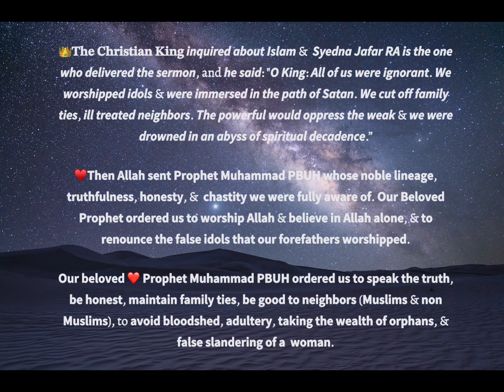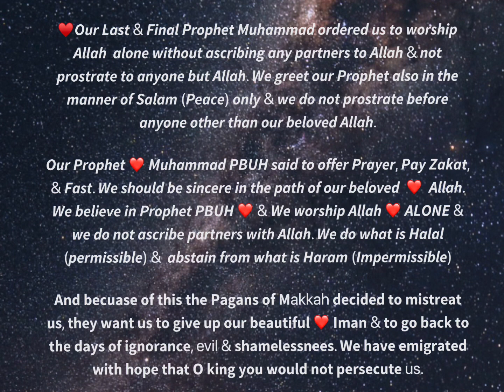Heart ❤️ Touching Sermon of Syedna Jafar (ra) to King Negus